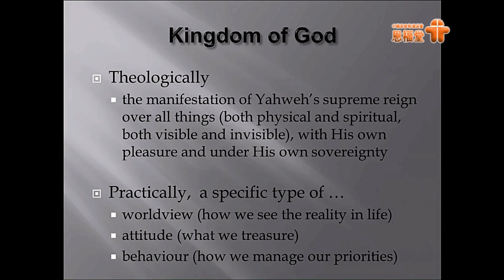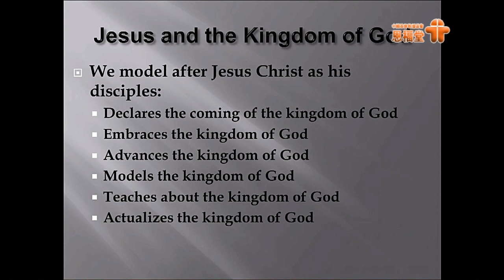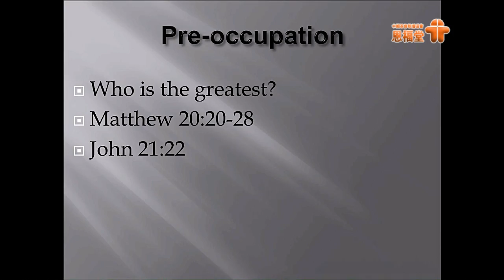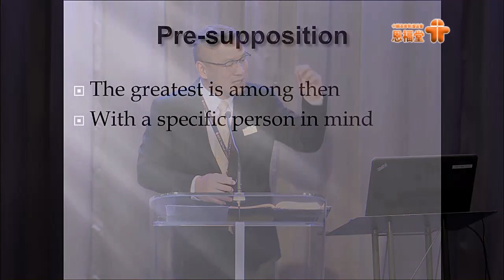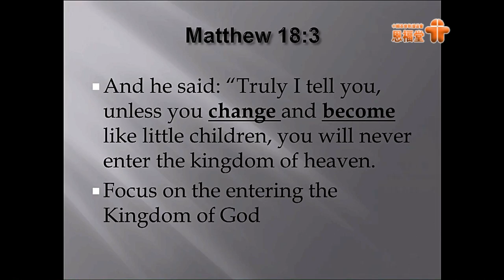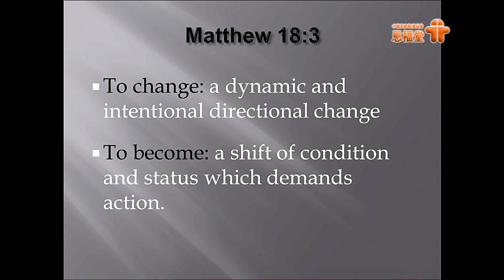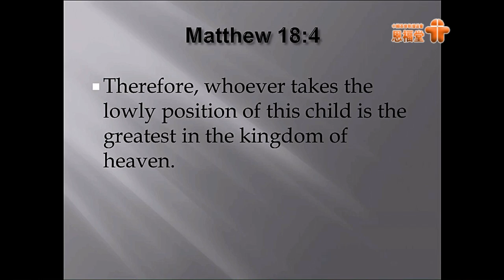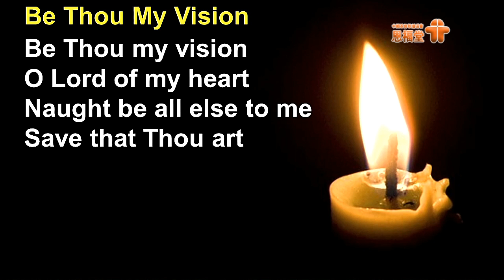English Sermon 2017-01-29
Preacher: Rev. Pak Loh
Sermon: Who is the greatest in the Kingdom of God?